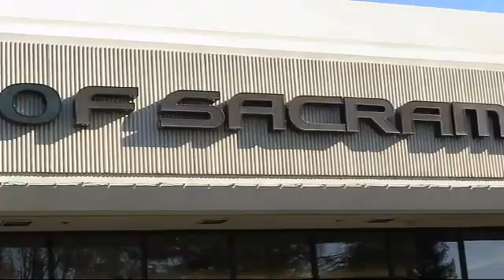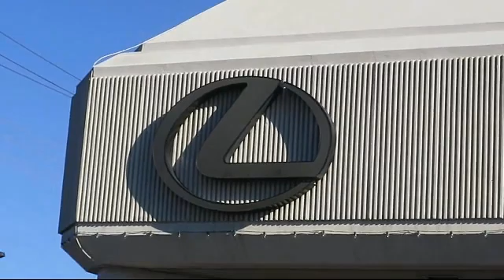2020 Lexus RX 350 Sacramento Roseville Folsom Citrus Heights Carmichael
2020 Lexus RX 350 Stock Number: LC250507TR Vin:2T2HZMDA9LC250507.